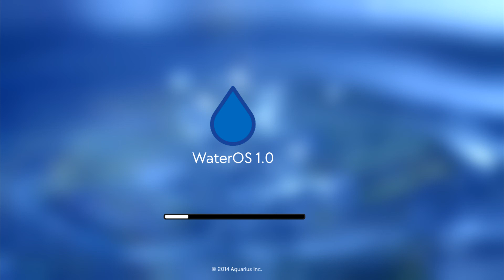WaterOS 1.0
Year: 2014
Startup - 0:00
Shutdown - 0:12